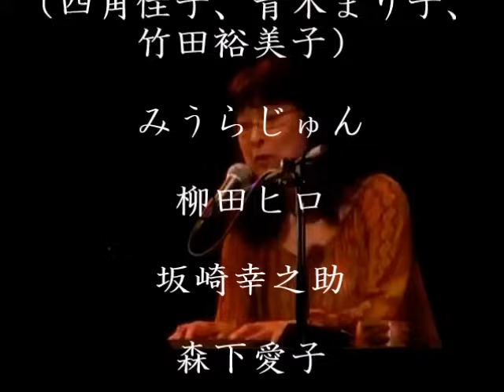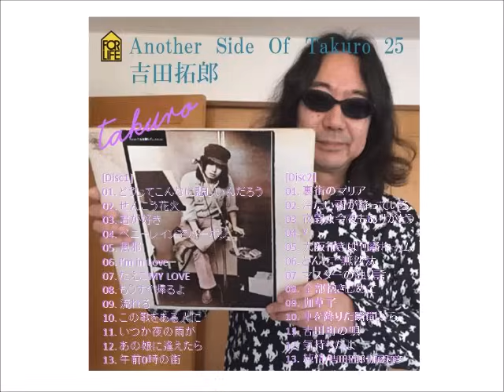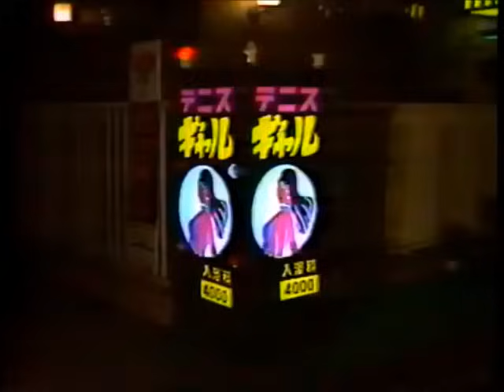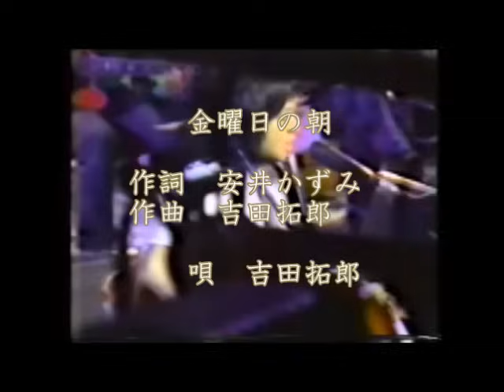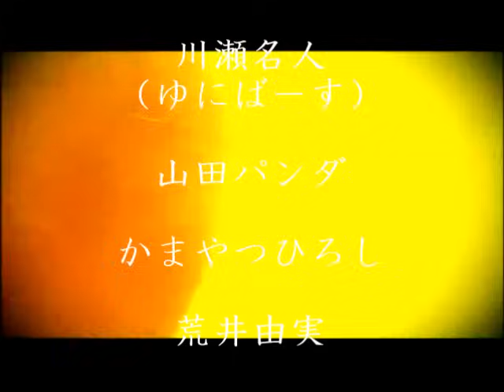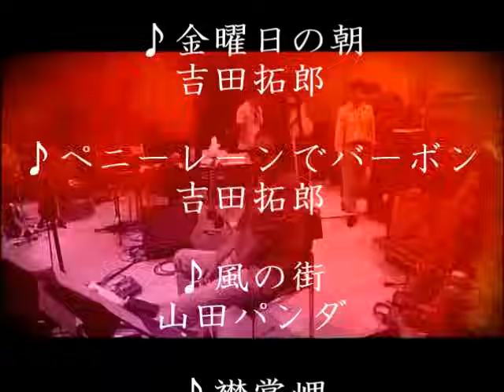拓テレ☆バラゑテイショウ㉑贈り物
34:57 00:25 ミルクティ / 遠藤賢司＆Mellow Voices
06:04 金曜日の朝 / 吉田拓郎
17:50 ペニーレーンでバーボン / 吉田拓郎
22:51 風の街 / 山田パンダ
33:02 襟裳岬 / 森進一
34:57 贈り物 / よしだたくろう